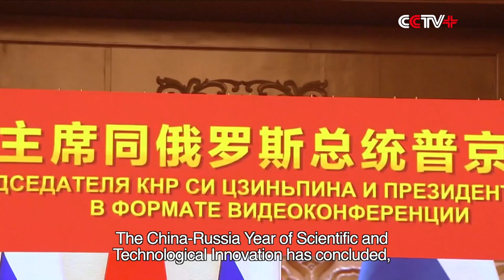China-Russia All-round Cooperation Shows Huge Political and Opportunity Advantages: Xi Jinping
The all-round pragmatic cooperation between China and Russia has demonstrated huge political and opportunity advantages, said President Xi Jinping on Wednesday during his virtual meeting with Russian President Vladimir Putin.